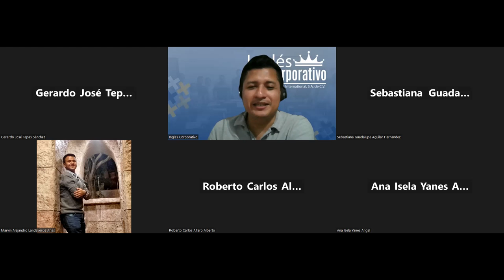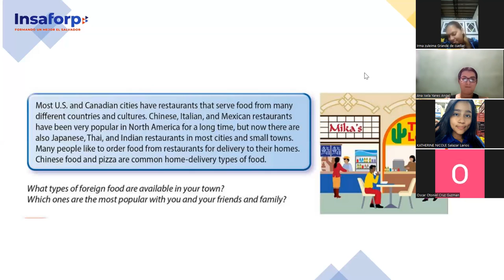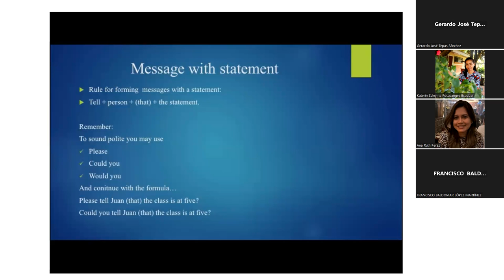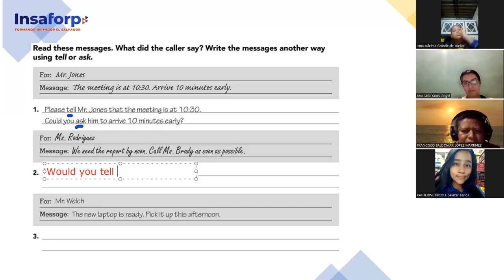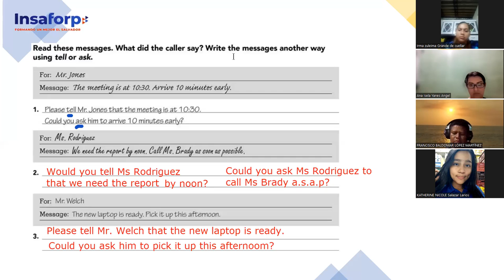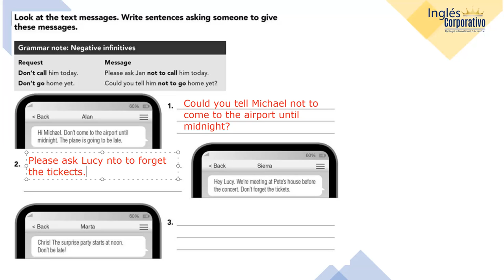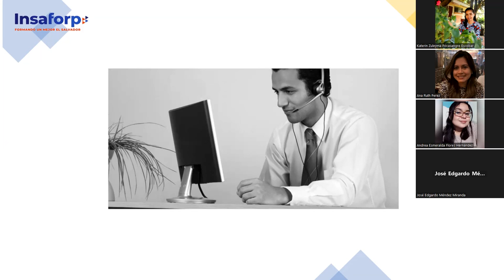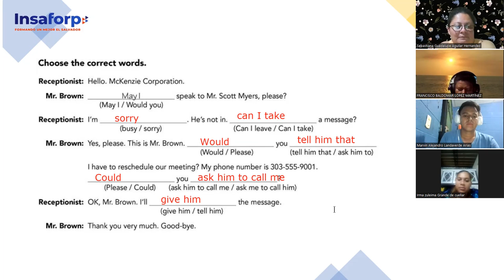SESION 16-23-11-2023-FI-REGA-137-PALOMO-Messages with tell and ask